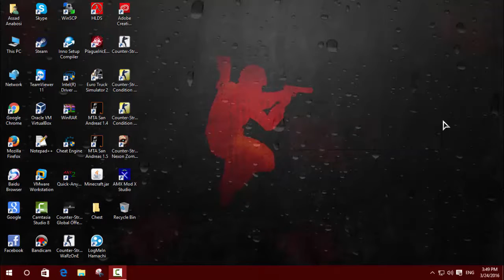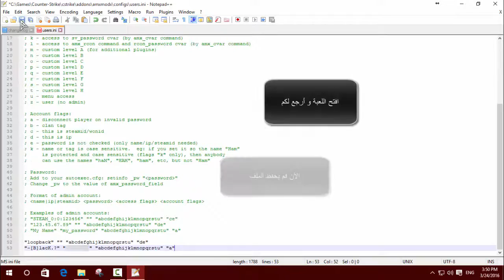كيف تعطي نفسك آدمنية في سيرفر كونتر سترايك | Admin ~ C-S 1.6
تبي شرح تحميل البرنامج الي بالشرح ( Notepad++)